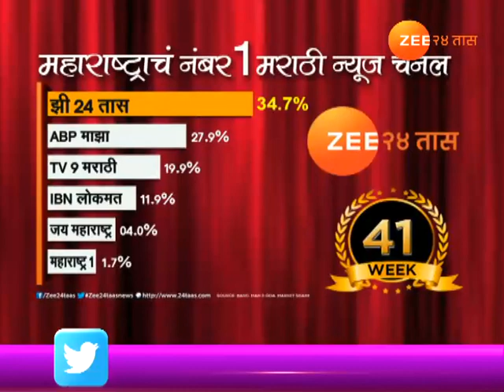पनवेलमध्ये कचऱ्याचं साम्राज्य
Panvel Garbage Problem